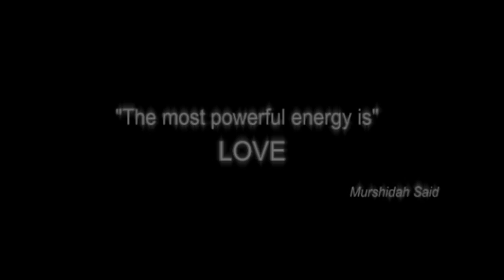Murshidah Said's Trailer to the upcoming site.avi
The sneak trailer preview to the site. Watch the space - will be updated soon !